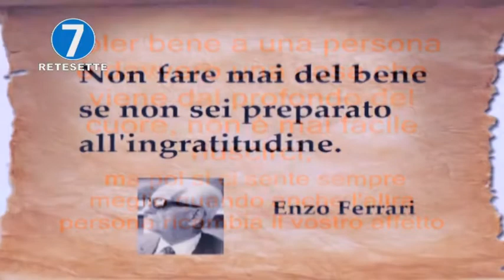RETE 7 - ALMANACCO - 08/07/20